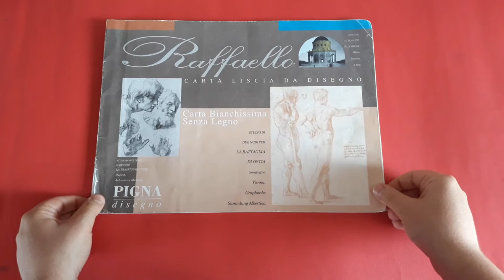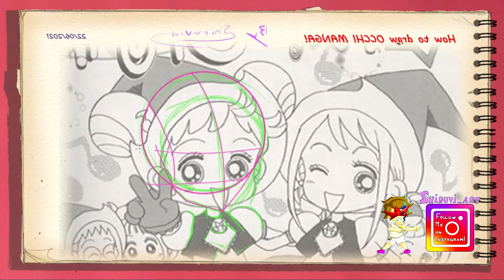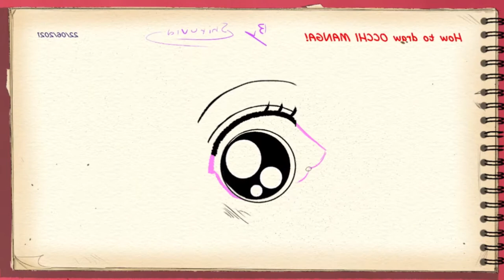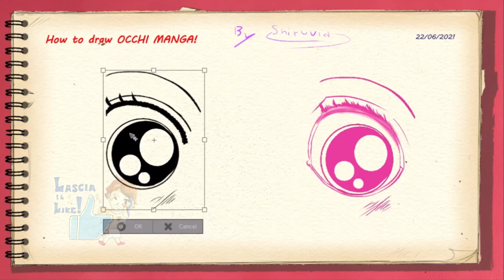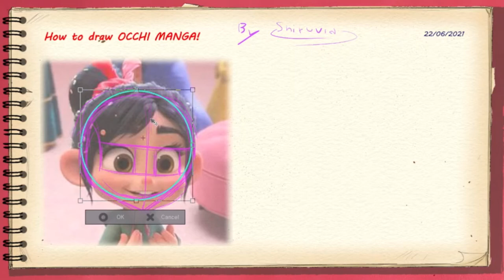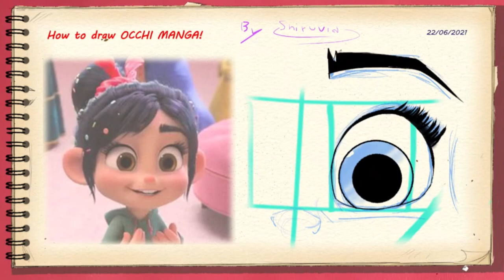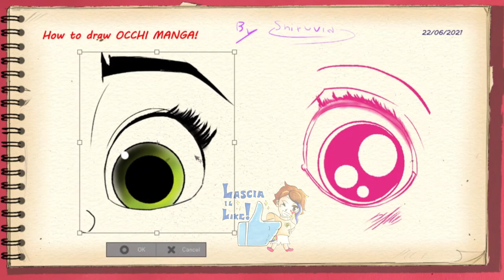Come disegnare gli OCCHI MANGA! #01 La figura umana 08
Hi everyone!

E ben ritrovati in questo nuovo video in cui vi racconterò come disegnare la figura umana.

Ci siamo! Il momento è ormai giunto! Oggi, infatti, vi racconterò come disegnare gli occhi IN STILE MANGA! Partirò da una base ideale per i disegni più realistici, e continuerò col farvi vedere come questa base e questo tipo di disegno viene riutilizzato e sintetizzato nel manga.

In questo video vi mostrerò come l'occhio realistico si trasforma in quello in stile manga. Farò poi tanti esempi su come disegnare un occhio in stile manga, vedremo come il disegno e le proporzioni dell'occhio cambiano a seconda del genere narrativo.

Nei video successivi continuerò ad analizzare le varie forme dell'occhio manga, le varie caratteristiche e le varie proporzioni, e come cambiano a seconda del genere narrativo.

Quali sono le differenze tra un disegno realistico ed un disegno manga? Quali caratteristiche riprende il manga dal reale quando andiamo a disegnare occhi capelli corpo vestiti e molto altro? E non dimenticate di lasciare il like al video.

Enjoy it! E

Alla prossimaaaaaaaa